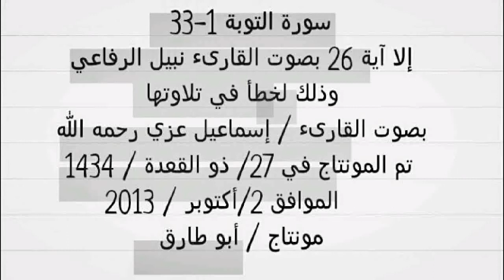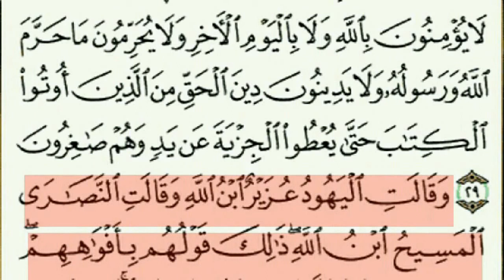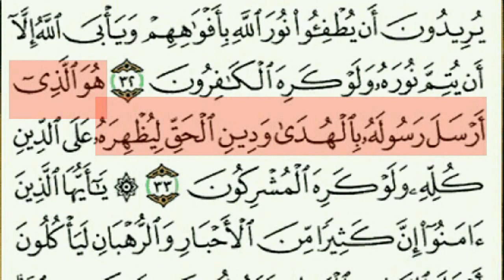سورة التوبة 1 - 33 بصوت القارئ / إسماعيل عزي رحمه الله